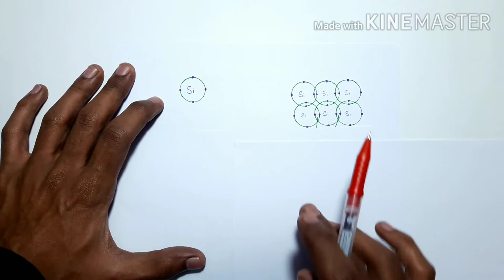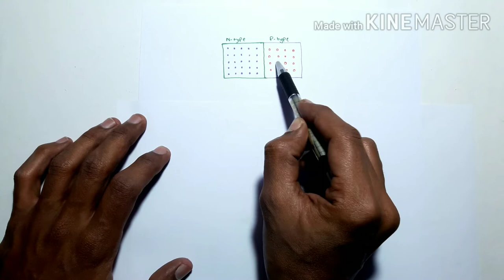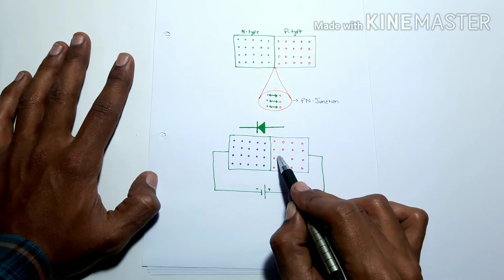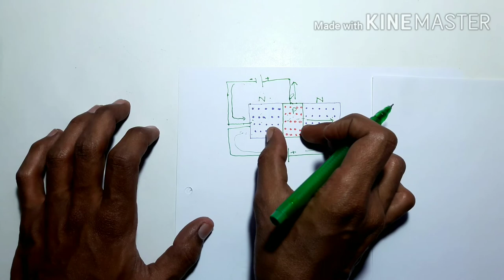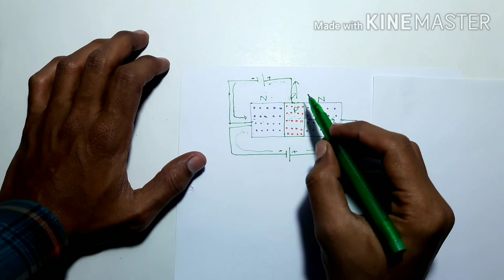what is transistor | how transistor works | npn transistor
Hello viewers!
In this video i show you how does a transistor works. Transistor full basics concept. How does silicon works. How n-type and p-type dope work. How transistor acts as a switches.

How does a NPN transistor work?
What is transistor function?
How does a transistor work as an amplifier?
How transistors are made?